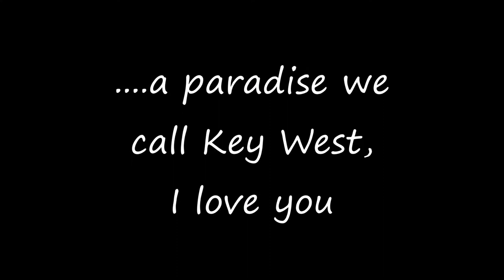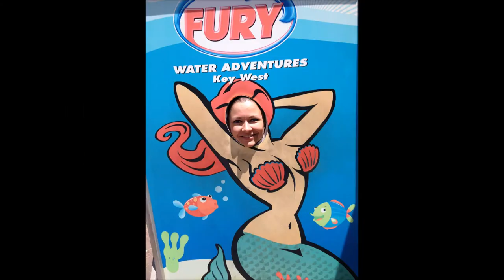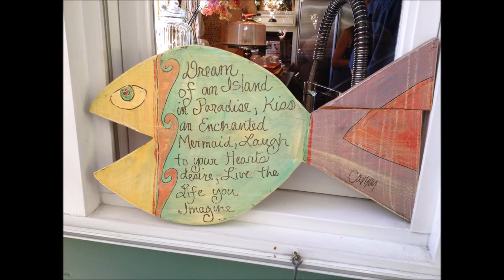Our Key West Paradise